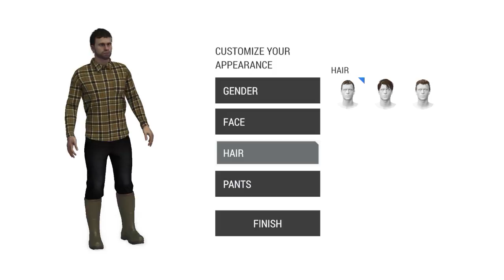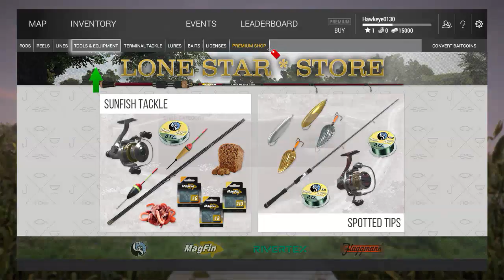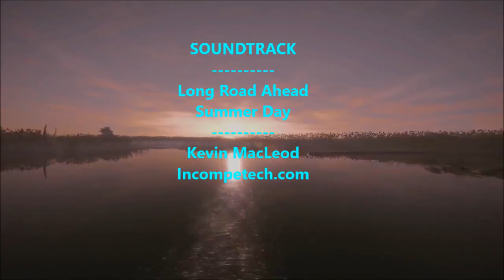Fishing Planet OPEN BETA - Ep. #1: FIRST LOOK!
Hey Guys! Check Out My FIRST LOOK at the ALL-NEW Open Beta for Fishing Planet that just became available! I just found out about this this evening, so I am totally pumped!

There are SOOOO many changes, some of which I have been asking for since the game first came out! For instance:

 - 3D editable avatar
 - fishing WITH your buddies
 - better fishing